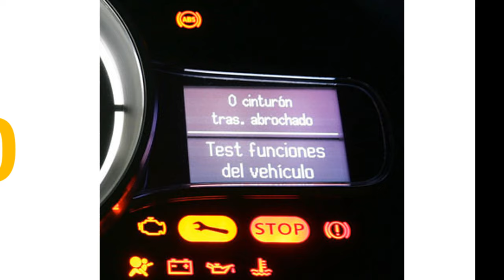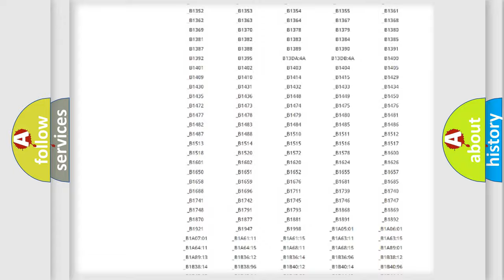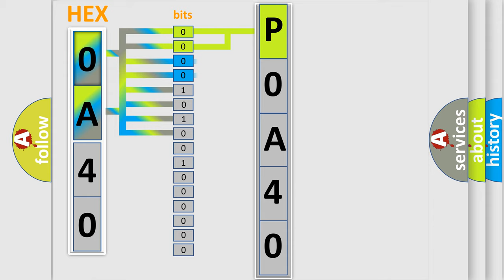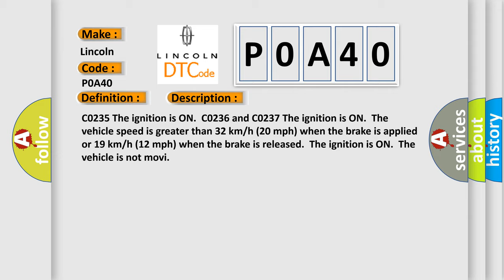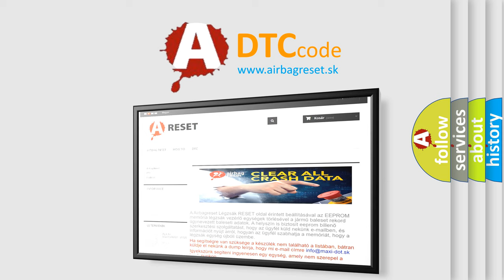DTC Lincoln P0A40 Short Explanation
Contents:
0:21 Basic DTC analysis according to OBD2 protocol standard.
1:48 Insight into programming
2:58 A diagnostically understandable description of the Diagnostic Trouble Code
3:05 Basic error definition

Make:
Lincoln
Code:
P0A40
Definition:
Rear Wheel Speed Signal Circuit Open
Description: